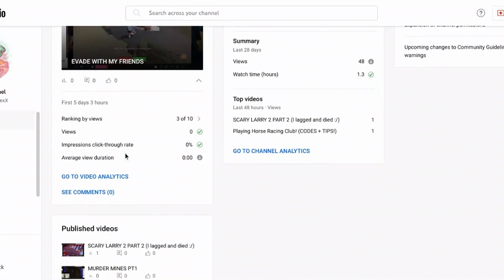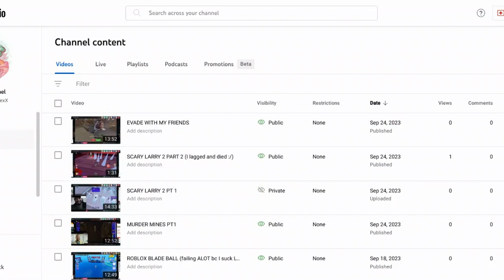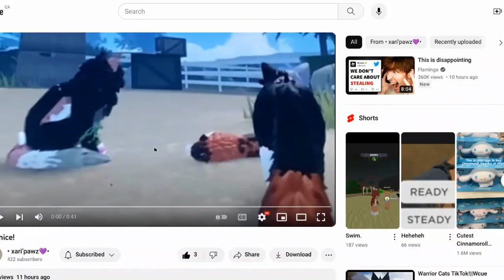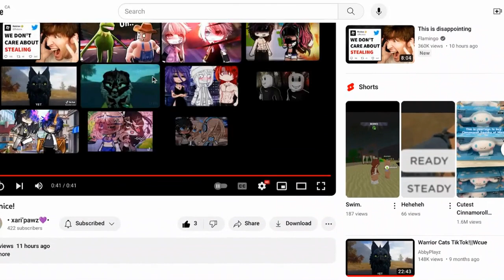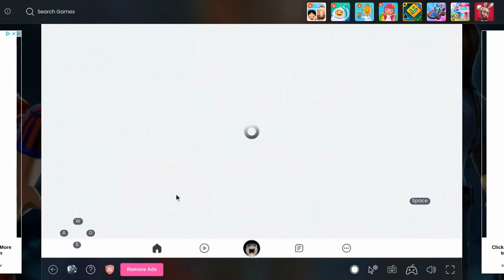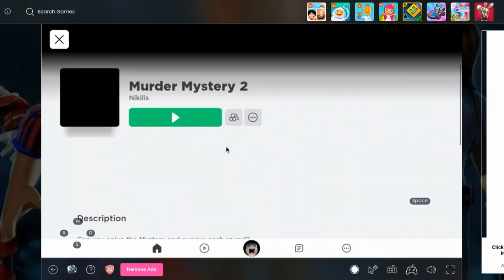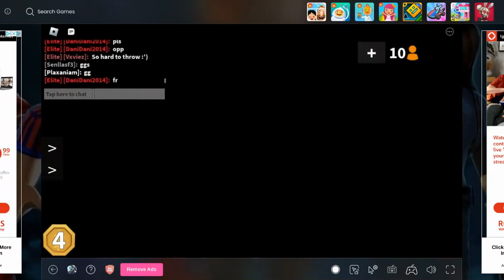Playing MM2 + explanation for not posting + I WIN